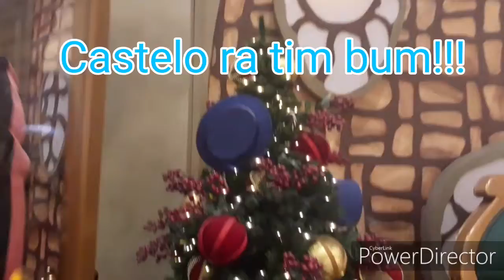Natal do shopping Guararapes!!!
Natal do shopping Guararapes, pessoal esse ano o Natal do shopping Guararapes trás o castelo ra tim bum, tem papai Noel e também escorrego, vem comigo ver!!!Se inscrevam no canal e vem se divertir com a gente!!!contato: meu Instagram: kevinhobrinquedos quer nos mandar alguma coisa !!! Caixa postal: 404                                cep: 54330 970     Jaboatão dos Guararapes Pernambuco